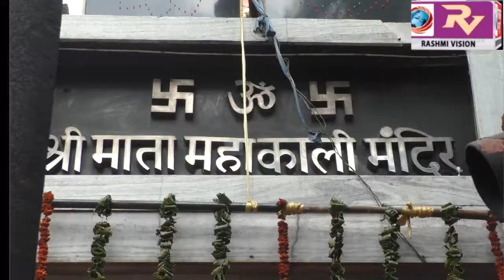शारदीय नवरात्र पर गोलघर काली माता मंदिर में उमड़ी श्रद्धालुओं की भीड़, मां काली के दरबार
शारदीय नवरात्र पर गोलघर काली माता मंदिर में उमड़ी श्रद्धालुओं की भीड़, मां काली के दरबार में सबकी पूरी होती हैं मुरादें